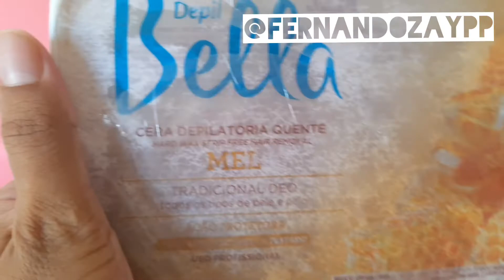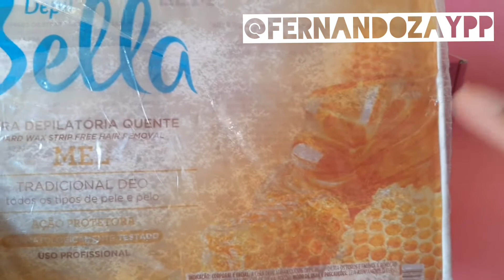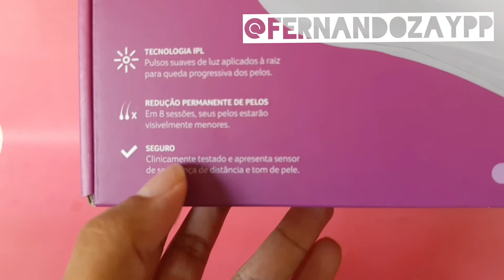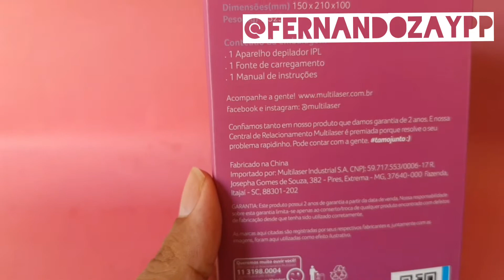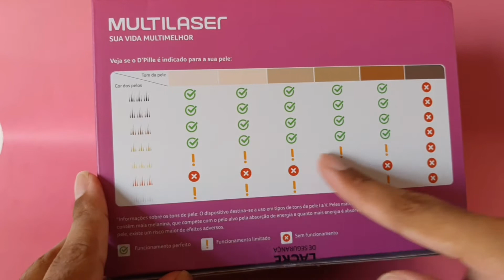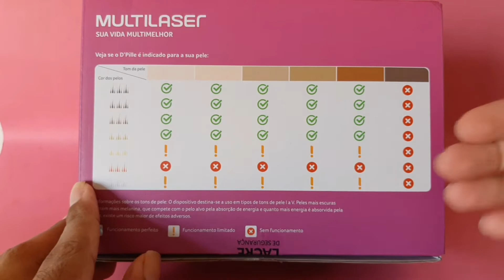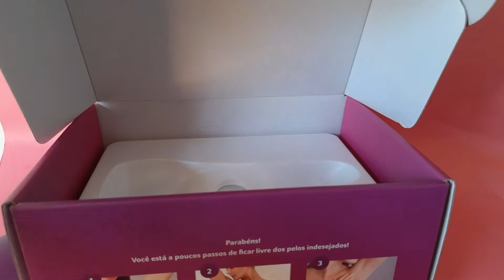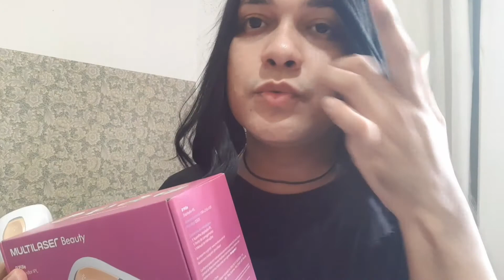UNBOXING E TESTANDO O DEPILADOR A LASER D'PILLE DA MULTILASER Beauty